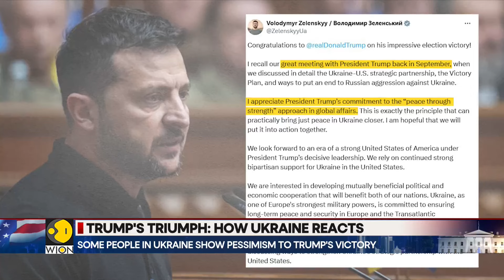Ukrainian President Zelensky Wishes Trump For 'Impressive' Win | World News | WION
Ukrainian President Zelensky congratulated Donald Trump for an impressive win in the US election. Watch this report to know how Ukraine reacted.